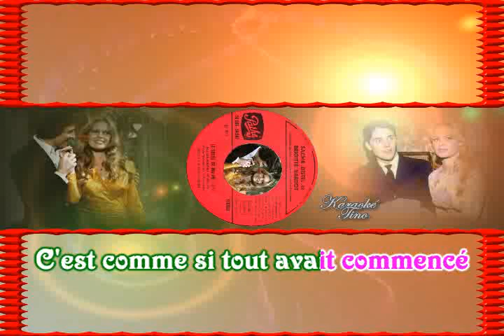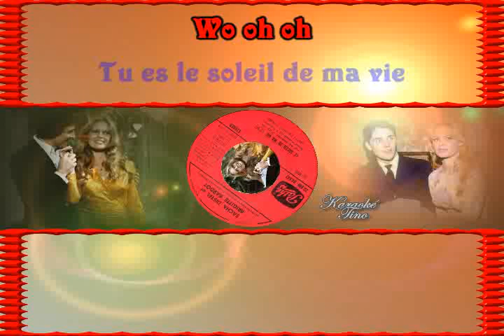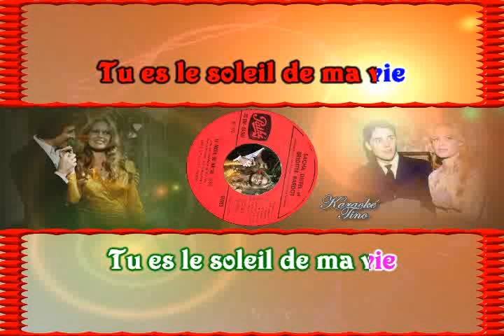Karaoke Tino - Sacha Distel & Bardot - Tu es le soleil de ma vie - Avec voix féminine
Sacha Distel & Bardot - Tu es le soleil de ma vie